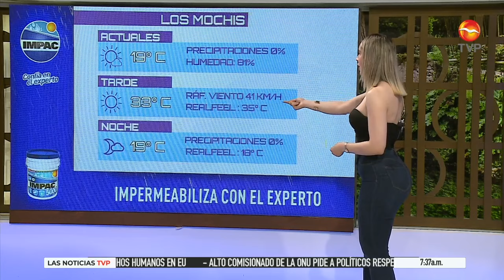Pronóstico del Clima 13 de Mayo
¡Comenzamos la semana con la finalización de la segunda onda de calor! Está tarde nos esperan cielos despejados en el estado de Sonora y Sinaloa, con temperaturas que podrían llegar hasta los 35°C